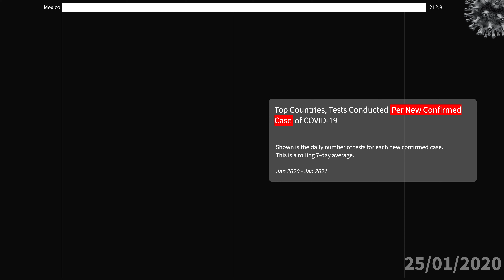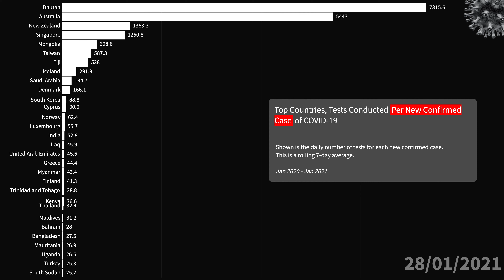Top Countries COVID-19 Test s Conducted Per New Confirmed Case | Coronavirus Test | Eightstats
This statistic represents tests conducted per new confirmed case of COVID-19 from Jan 2020 to Jan 2021. Shown is the daily number of tests for each new confirmed case. This is a rolling 7-day average.

COVID-19 Test s Conducted Per New Confirmed Case
Coronavirus Test
COVID 19 Testing
covid 19 test kids
covid 19 test in car
Coronavirus test
coronavirus test kids
coronavirus test in car
Safe country
Safest Country
Safest Country in the World
Corona Test
Corona Testing
corona test process
corona test procedure
corona test funny
corona testing video
coronavirus confirmed cases
daily corona test
covid 19 test funny
covid 19 test at school
COVID 19 test at home
covid 19 test at airport
COVID 19
COVID-19
Corona
Coronavirus
Staysafe
pandemic
coronavirus travel
coronavirus pandemic
coronavirus lockdown
coronavirus flights
coronavirus outbreak
Top Countries

EightStats